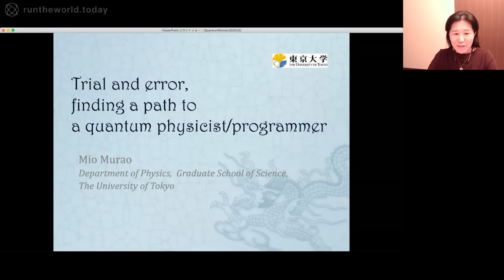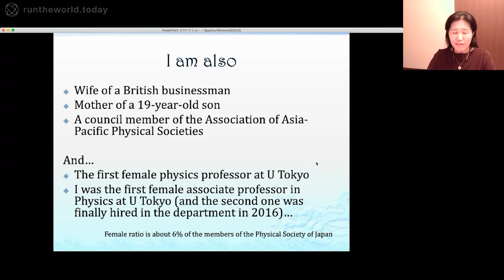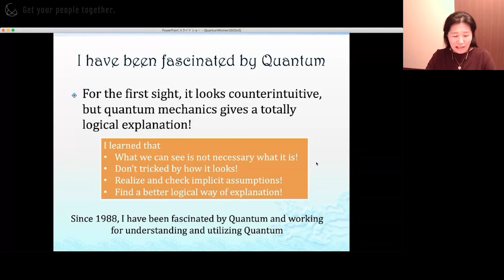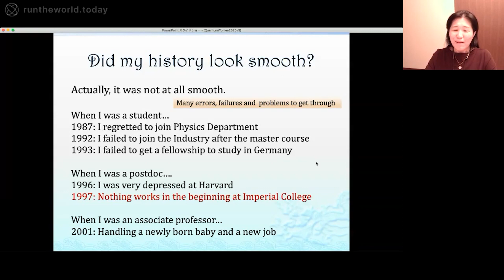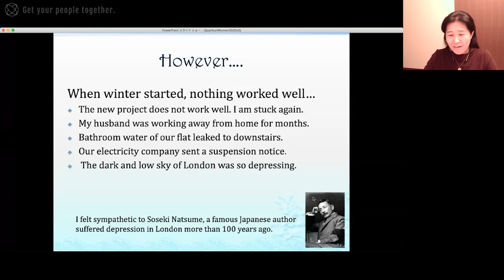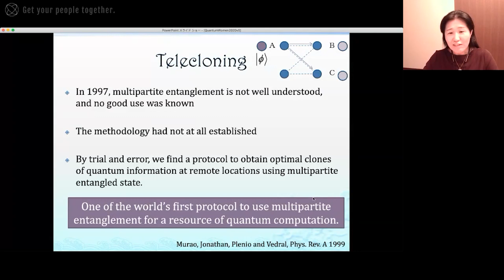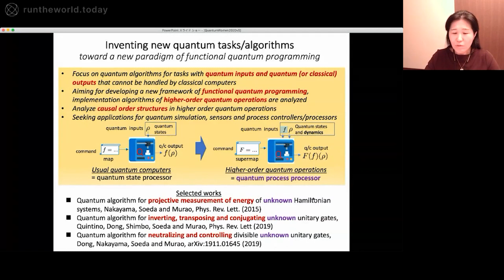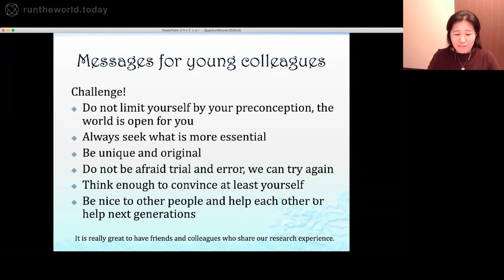Dr Murao Mio: Trial and Error, Finding a Path to a Quantum Physicist/Programmer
In this talk, I would like to share my career path – how I became a quantum physicist/programmer and the first female physics professor in our university starting from a student in a small university who was fascinated by quantum mechanics.